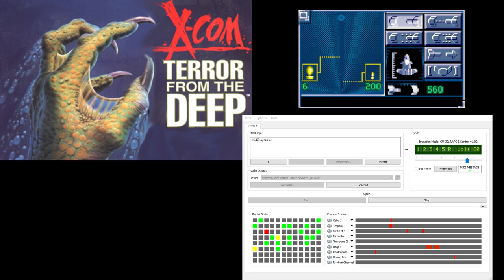X-Com TFTD CM-32L OST - Interception 3